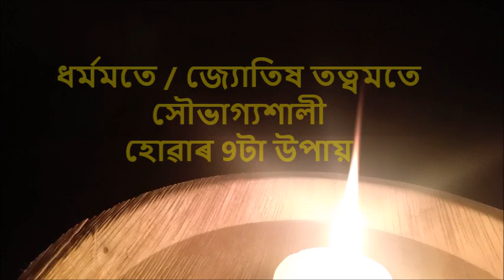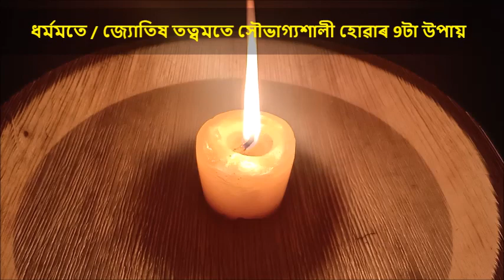ধৰ্মমতে, জ্যোতিষ তত্বমতে সৌভাগ্যশালী হোৱাৰ 9টা উপায় || MEDILIFE NEWS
|| AMRITMARG ||: | Spreading Happiness Worldwide |
Join | The Joy of Living | Meditation & the Science of Human Flourishing Workshop
(Last Sunday of Every Month)
1. Amritmarg Meditation : দুখ দুৰ কৰি পৰম শান্তি লাভ কৰক “অমৃতমাৰ্গ বিপাসনা মেডিটেছ্নৰ” সহায়ত| আপোনাৰ ঘৰতে লাভ কৰক FREE পাৰ্ঠ্যক্ৰম || অমৃতমাৰ্গ: 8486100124 ||
2. Amritmarg  Yog Instructor Training Programme :   যোগ প্ৰশিক্ষক হিচাপে নিজৰ কেৰিয়াৰ আৰম্ভ কৰাৰ সুন্দৰতম সুযোগ গ্ৰহন কৰক| আপোনাৰ ঘৰতে লাভ কৰক FREE পাৰ্ঠ্যক্ৰম || অমৃতমাৰ্গ: 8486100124 ||
3. WOMEN EMPOWERMENT PROGRAMME: আমাৰ লক্ষ্য: ধুপকাঠি উদ্যোগৰ দ্বাৰা অসমৰ প্ৰতিখন জিলাৰ পৰা মুঠ ১০০০ গৰাকী মহিলাক স্বাৱলম্বীতা প্ৰদান | মহিলা সবলিকৰন: মাত্ৰ 7500/- টকাত আৰম্ভ কৰক ধূপকাঠিৰ উদ্যোগ আৰু মাহে সুন্দৰ উপাজন কৰক। সকলো সহজোগিতা প্ৰদান কৰা হ’য়।
4. অসমৰ দৰিদ্ৰ পৰিয়ালৰ ছাত্ৰ-ছাত্ৰীসকলৰ বাবে সম্পৰ্ণ বিনামূলীয়া আবাসিক শিক্ষানুষ্ঠান: AMRITMARG VIDYAPITH: (ভাৰতীয় সংস্কৃতি আৰু আধ্যাত্মিকতাবাদ্ৰ ভিত্তিত আধুনিক শিক্ষাপ্ৰদ্ধতিৰে পৰিচালিত শিক্ষানুষ্ঠান|)
আমাৰ সেৱাসমুহ গ্ৰহন কৰি আমাক উৎসাহিত আৰু অনুপ্ৰেৰণা যোগোৱা বাবে ধন্যবাদ জনালো।
আমাৰ সেৱাসমুহ: MEDILIFE
1. মেডিটেছন (meditation)
2. স্বাস্থ্য পৰিক্ষা (Health Check up)
3. খেল(Sports)
4. ফিজিঅথেৰাপি (Physiotherapy)
5. সঙ্গীত( Music)
|| AMRITMARG ||
We are pleased to introduced ourself as leading institute of natural and alternative medicine therapies that conducts various courses by following methods: (a) Regular (b) Correspondence (c) Camp (d) Internet.
Courses:
1. Diploma in Acupressure Massage Therapy
2. Diploma in Yoga & Meditation Therapy
3. Diploma in Reiki Healing
4. Diploma in Aroma Therapy
1. Minimum Qualification- Higher Secondary or Equal Or Practical Experience.
2. Minimul Age Required- 18 Years. Medium of Language- English or Assamese
3. Duration: 15 Days for Regular & 3  Months for Correspondence.
4. Prescribed Subscription for Each Course- Rs. 7500 (India -free Health Check-up Package) & $ 350 for Foreign
5. The textbooks related to the course will be sent to you as soon as the form is received.
6. A practical /Theory Examination will be conducted at the end of the course.
7. Question paper and blank answer sheet will be sent , which should be return back to us.
8. Registration and certificate to the successful candidate is issued from the Institute.
The fulfilled form should be return back to us along with one photograph, prescribed subscription and photocopy of the educational and experience certificates.

আমাৰ সৈতে জৰিত হওক আৰু আথিকভাবে লাভালাভ প্ৰাপ্ত কৰক|
Career opportunities: 1. Diet Consultant, 2. Neurotherapy Consultant 3. Naturopathy Consultant , 4. Amritmarg Wellness Consultant.
*ABOUT THE CHANNEL:
For more Amazing Videos of Ancient & Rare Tips and Solutions On Health, Wealth (Money) and Spirituality .

*ABOUT THE ORGANISATION:
## N.B.: Mr.  Bordeori writes on relevance of mythology in modern times, especially in areas of management, governance and leadership.